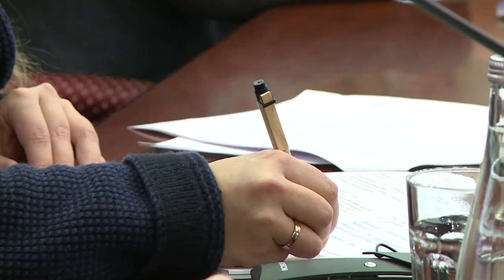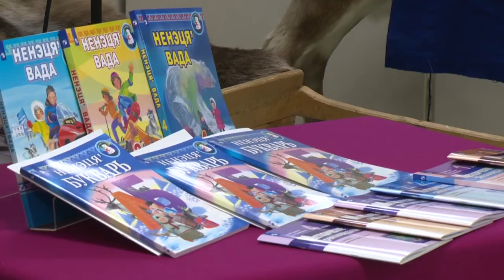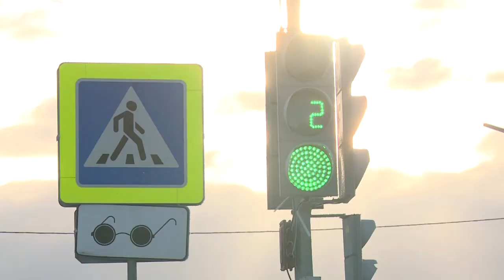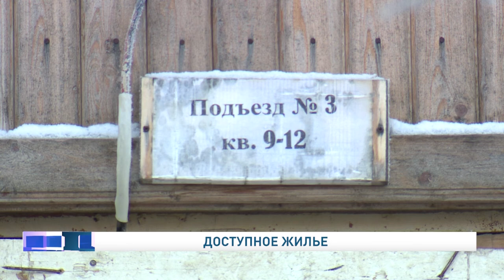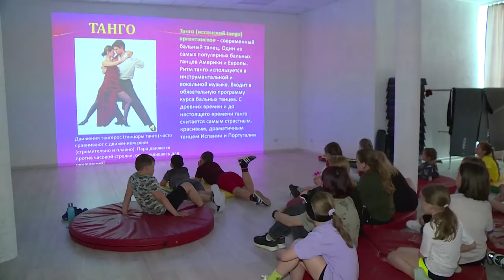Законодатели от 28.10.2021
В Государственную Думу внесен проект закона «Об общих принципах организации публичной власти в субъектах Российской Федерации». При принятии данного закона отпадет необходимость в заключении договора между Ненецким округом и Архангельской областью для исполнения госполномочий на территории округа.

Депутаты-единоросы предложили установить одинаковый размер компенсации многодетным семьям взамен земельного участка, независимо от того, где проживает семья в городе или на селе. Депутаты считают, что будет справедливо сделать ее размер одинаковым для всех - 1 миллион рублей.

За состоянием законсервированных и ликвидированных геологических скважин необходимо установить контроль. В Собрании депутатов Ненецкого автономного округа ведется работа по подготовке обращения в адрес Правительства Российской Федерации по этому вопросу.